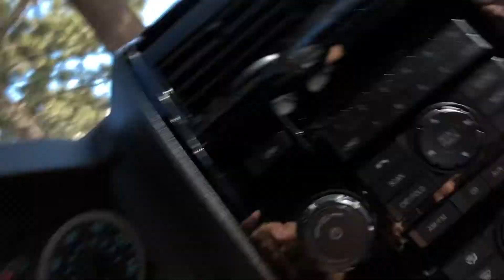Mammoth Latin Market